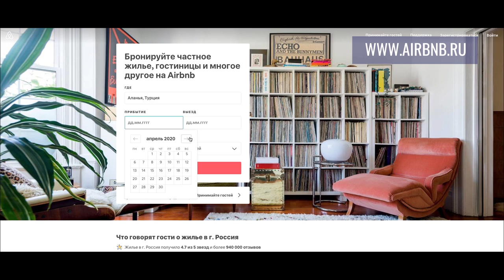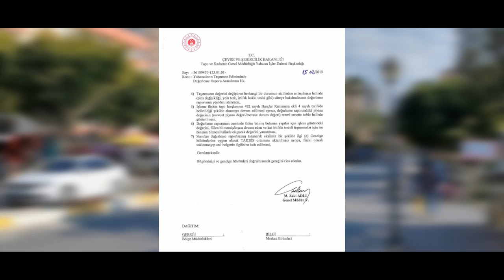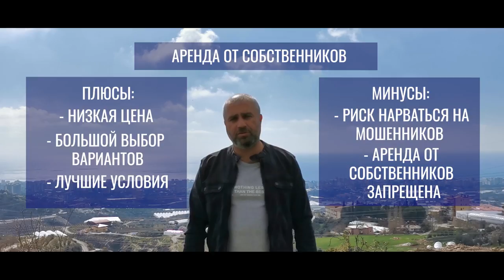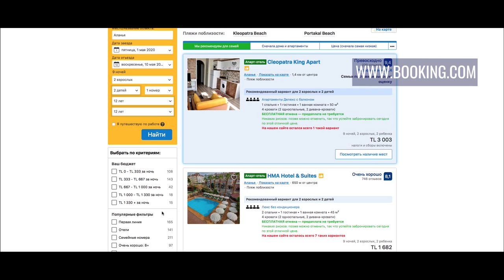Аренда квартир в Турции. Исключите эти ошибки, если решили снять квартиру в Алании, Анталии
Решили снять квартиру в Алании? Собираетесь арендовать апартаменты в Анталии? Узнайте все плюсы и минусы, с которыми вы столкнетесь при заключении аренды. Чтобы не нарваться на аферистов и не испортить себе отпуск - обязательно посмотрите это видео!

Меня зовут Назар Давыдов, я независимый консультант, который поможет Вам разобраться в вопросах недвижимости Средиземноморского побережья Турции, предоставит всю необходимую информацию, поможет выбрать лучшие предложения (в том числе подскажет наличие акций, подарков, секретных распродаж, особых условий для покупки квартир и домов), а так же ответит и окажет содействие в решении всех вопросов, касающихся переезда и жизни в Турции.